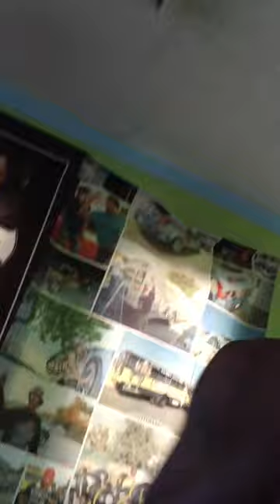Calarrity G Preacher ( dog ass vulture)